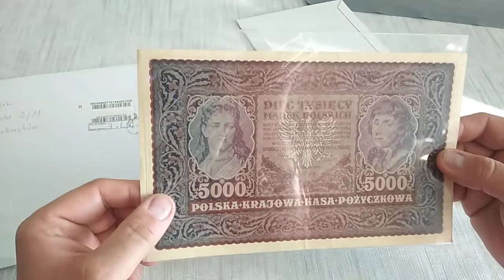5000 marek polskich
Wreszcie doszedł ostatni banknot z serii marek polskich. Największy format z polskich banknotów o największym nominalne wśród marek przedwojennych.